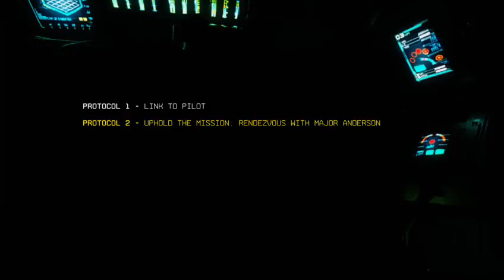TITANFALL 2 PLAYTHROUGH